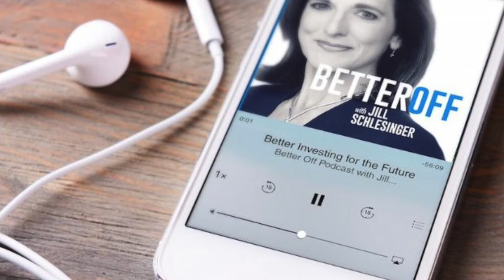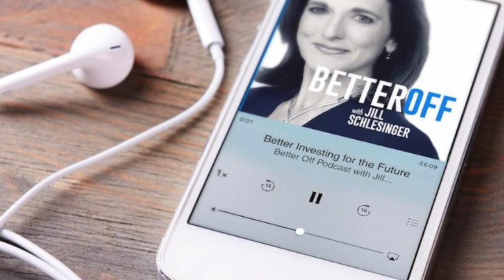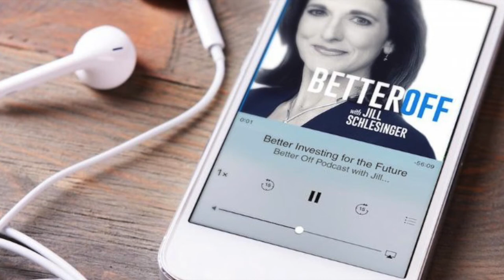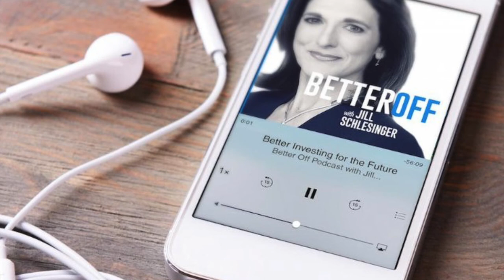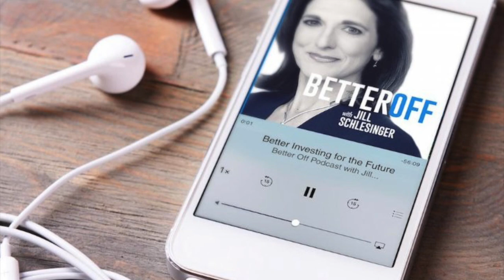Ep. 030 - Pop Culture and Technology with Jeff Bakalar and Russ Frushtick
When it comes to money and personal finance, I like to think I know a thing or two. But when it comes to technology and gadgets, I turn to experts Jeff Bakalar and Russ Frushtick. Jeff and Russ host The 404 Show, a popular CNET podcast that focuses on pop-culture, tech, movies, comics, video games and more.

It’s a good arrangement: When Jeff and Russ have questions regarding their financial lives, they know who to call—and they really do, from time to time. When I need help purchasing a new phone or want to understand what lies ahead on the tech landscape, I return the favor.

The technology world changes so fast it’s almost impossible to keep up with it. Every month it seems, there’s some new announcement—a hot new app, a popular gadget, a hopeful tech IPO, a disruptive innovation—it’s never ending.

In this latest episode of “Better Off,” we touched on a variety of topics that we once thought we’d only see in a Hollywood movie:

-Self-driving vehicles
-UPS using drones to deliver packages

We also talked about current issues:

Uber versus the cab companies? Is the competition a good thing? Will it force the cab industry to reinvent itself?

Will buying an Amazon Echo cause me to become incredibly lazy? Call me old fashioned but I actually like turning on the lights myself.

I think I get points for being active on Twitter and Instagram...though I’m not sure you’ll see me wearing a virtual reality headset anytime soon.  That said, give this episode a listen, especially if you’re wondering if you really need to upgrade your phone every year or two.